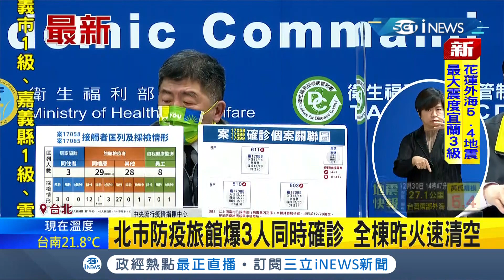台北巿防疫旅館爆3人同時確診皆從不同國家入境 今新增24例境外移入 陳時中:包含19例突破性感染｜記者 沈宛儀 ｜【台灣要聞】20211230｜三立iNEWS